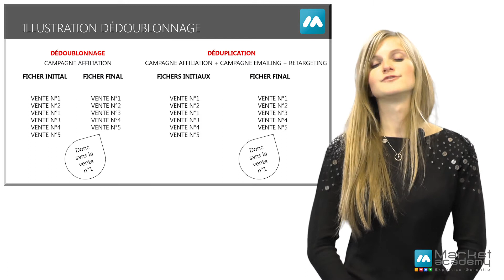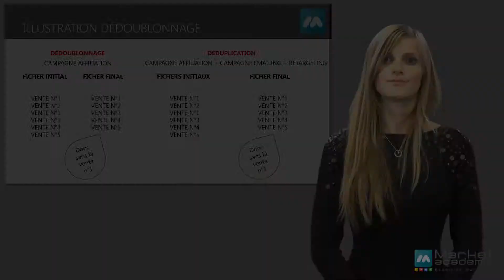Définition Dédoublonnage - Vidéos formation - Tutoriel vidéos - Market Academy par Sophie Rocco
Qu'est ce que le Dédoublonnage ? Quel est le principe du Dédoublonnage.
Découvrez la définition du Dédoublonnage dans cette courte vidéo formation Market Academy.

Définition Dédoublonnage - Vidéos formation - Tutoriel vidéos - Market Academy